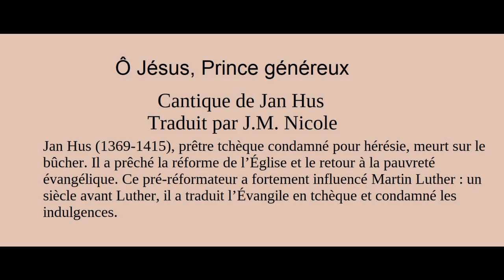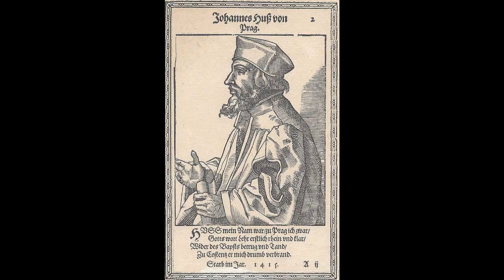O JESUS PRINCE GENEREUX JAN HUS PASTEUR PELISSIER